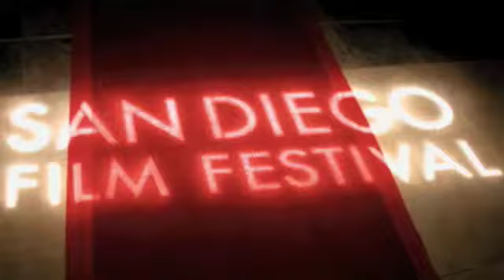8th Continent Soymilk-Taste of Life Tour- The Beginning!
Hey everyone! This is Lopez from 8th Continent Soymilk and the 8th Continent Soymilk Taste of Life Tour is officially beginning!
Watch the video and take a gander at all the amazing kick-ass quirky places that I will be going to!